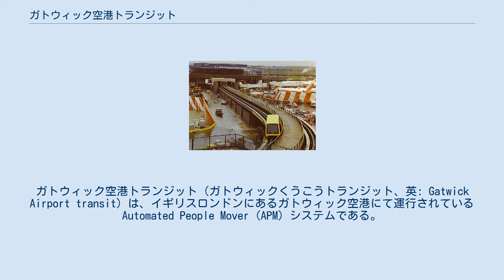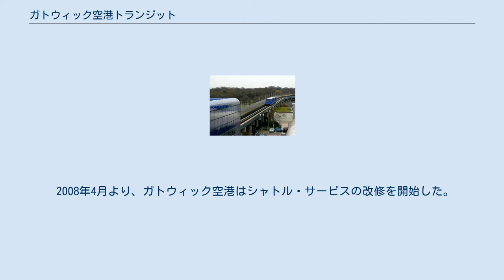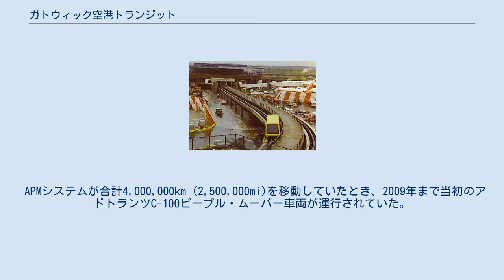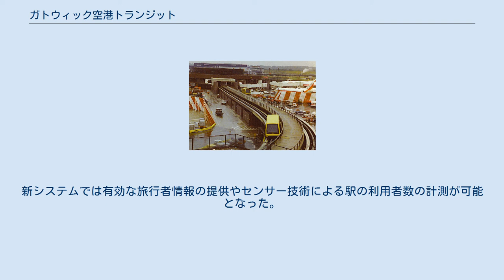ガトウィック空港トランジット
ロンドン・ガトウィック空港
ガトウィック空港トランジット（ガトウィックくうこうトランジット、英: Gatwick Airport transit）は、イギリスロンドンにあるガトウィック空港にて運行されているAutomated People Mover (APM) システムである。
 APMシステムは、延長1.21km (0.75mi)、高架化、2線のAPMトラックによって、空港の南北ターミナル間を連絡している。
 シャトルは通常、2編成の自動化された3両編成の無人運転列車から成っている。
 APMシステムは、通称「モノレール」として知られているが、シャトル自体はコンクリート製二重トラック上をゴムタイヤにて走行しており、正確には（技術的に）モノレールではない。
 円形のサテライト・ターミナル連絡橋（メイン・ターミナルに連絡橋を繋ぐ）が建設されたとき、1983年にガトウィック空港トランジット・システムが開業しており、イギリスにおける最初のAPMシステムであった。
 2本目のトラックは、1987年に建設されており、北ターミナルに連絡している。
 当初のサテライト・トランジット路線が、歩道および動く歩道の連絡路へと置き換えられたが、ターミナル間のシャトルは運行し続けている。
 2008年4月より、ガトウィック空港はシャトル・サービスの改修を開始した。
 APMシステムが合計4,000,000km (2,500,000mi)を移動していたとき、2009年まで当初のアドトランツC-100ピープル・ムーバー車両が運行されていた。
 2009年9月より、トランジット・システムの改善事業が行われるため、アドトランツC-100車両がシャトル・サービスから引退し、代替サービスとしてバスにてターミナル間を連絡させている。
 新しい運行システムおよびシャトル車両（6両のボンバルディアCX-100（現・Innovia APM 100）車両）が導入され、ガイドウェイおよびトランジットの駅は4,500万ポンド (£) の総建設費用にて改修された。
 新システムは、予定より2ヶ月早い、2010年7月1日に再開業となった。
新システムでは有効な旅行者情報の提供やセンサー技術による駅の利用者数の計測が可能となった。
 1983年開業当時のシャトル